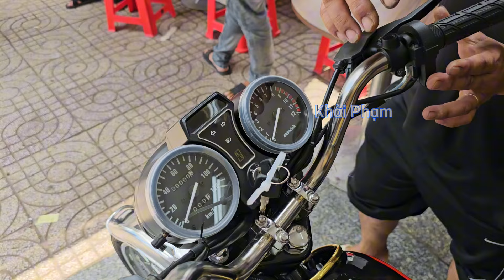Báo giá WIN 140CC ship TP HCM và Kiên Giang 24/04/2024 tại CH Mai Duyên. Khải Phạm baogia win #140